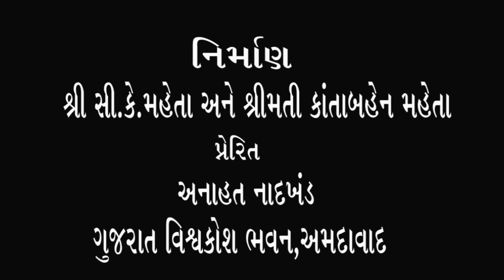(13) શ્રી સુજાતા શાહ સાથે ભદ્રાયુ વછરાજાનીનો સંવાદ